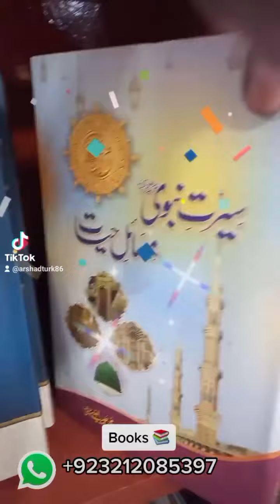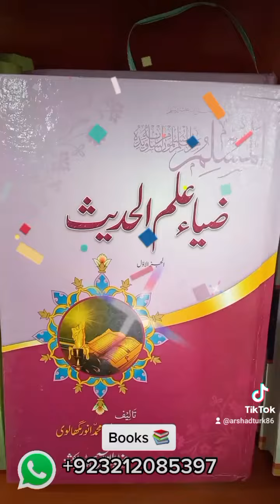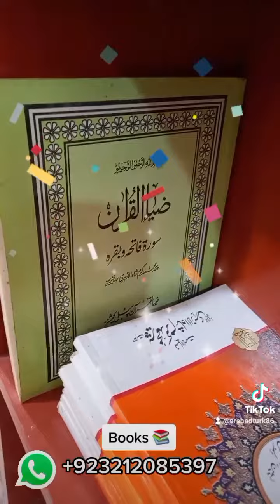KGN Online Islamic Store